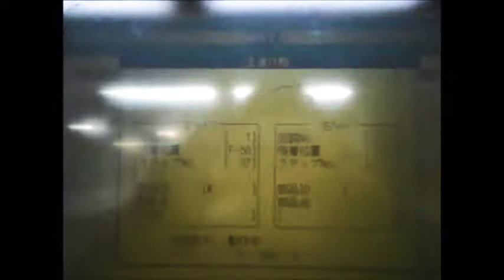Smd pick and place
led smd pick and place for PCB board .